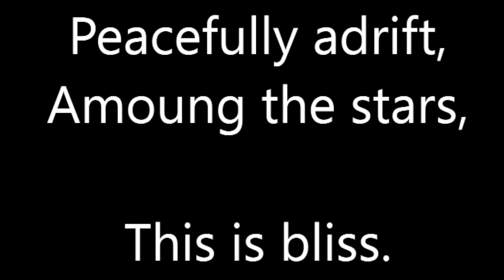Bliss 2023 11 13 09 27 39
Introducing the Spotify playlist "Interstellar Cruise" to the Facebook group Music Lovers.